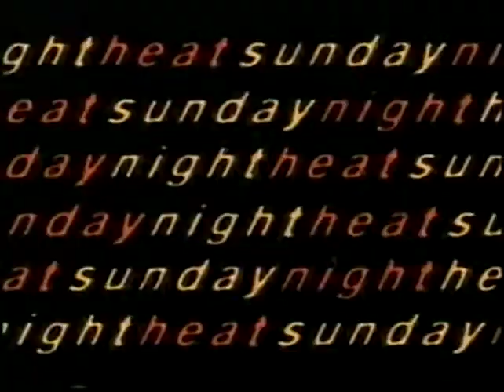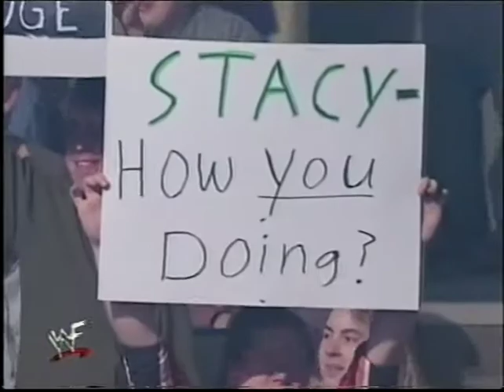Last Sunday Night Heat On C4 UK Sunday December 23rd 2001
Please ask for permission before uploading it to YouTube or any third-party sites without my consent please. All pictures and videos are copyright of WWE.